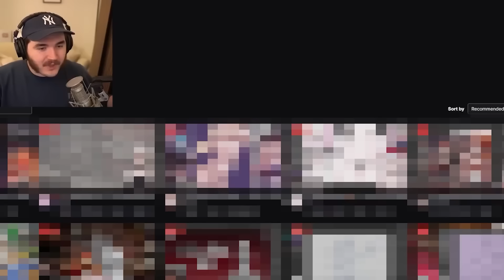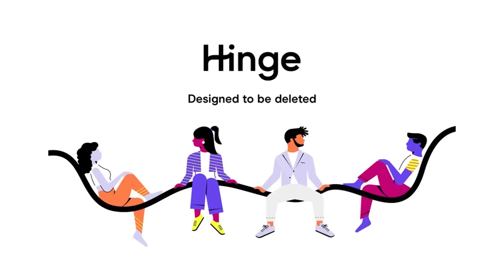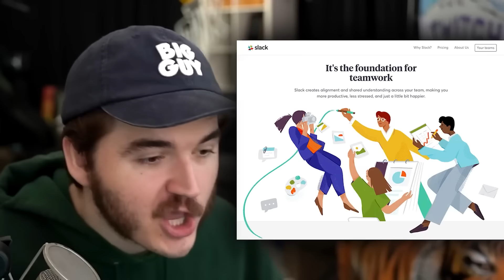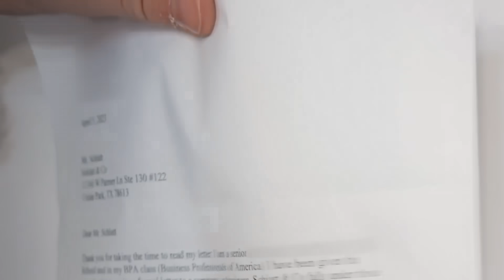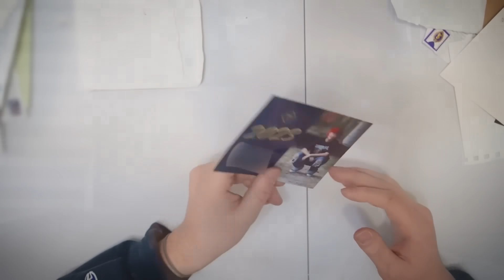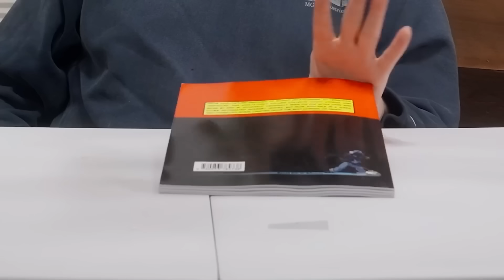Schlatt Has Had Enough.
edited by @Techtrix_

outro by @MrCatzWiiU